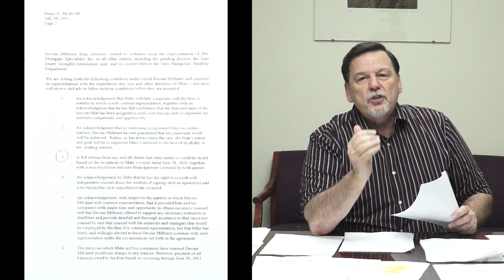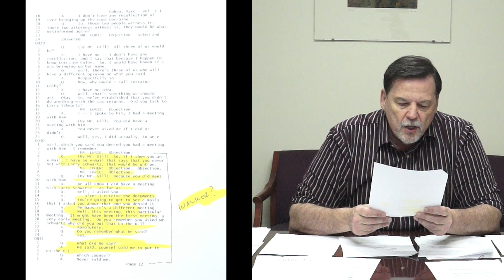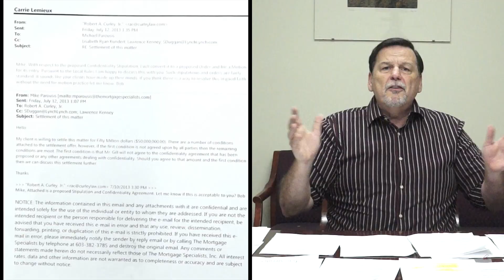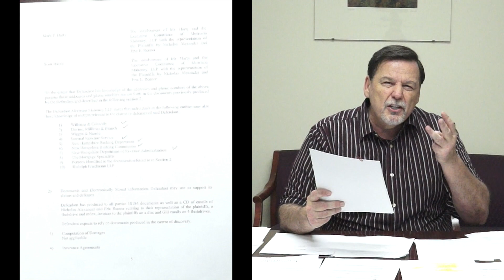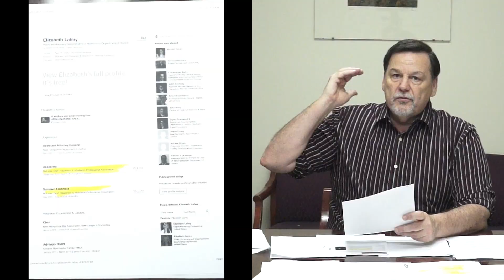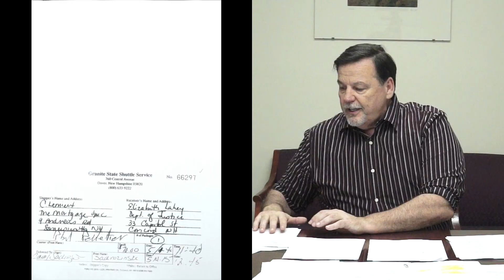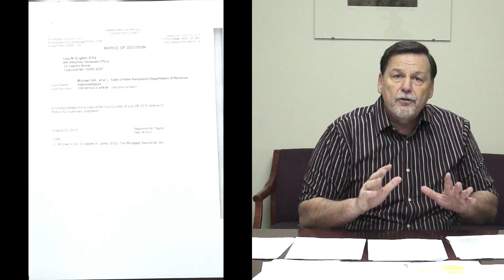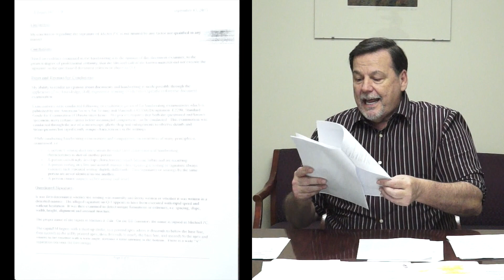Gotcha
This video will not only expose state corruption, but also show how this corruption is organized and protected by Federal Agencies, such as the IRS. This video includes hard evidence to incriminate the corrupt in our states. We have created a model to expose the corruption, which is prevalent throughout the Country, and how to take them out!